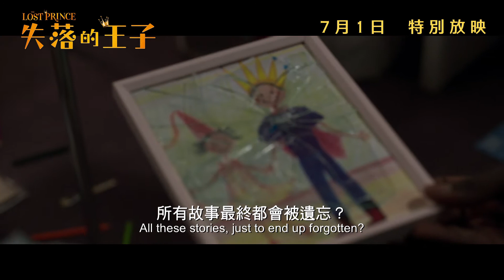《失落的王子》預告片